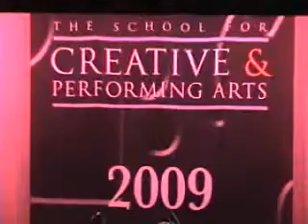SCPA ALUMNI DAY 09 part 3 of 8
SCPA  Alumni and students perform for the last time in the old school on Sycamore St .
Mia singing "See our light" , Creative writting majors read a group poem about SCPA .